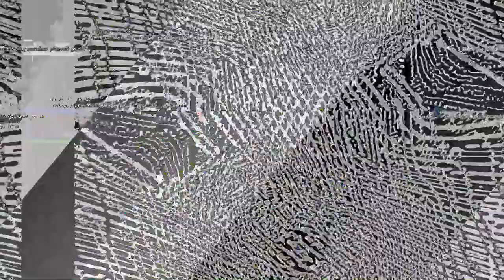[EPILEPSY WARNING] Movie 23 05 14 19h30m25s